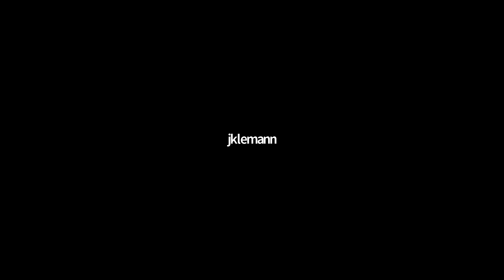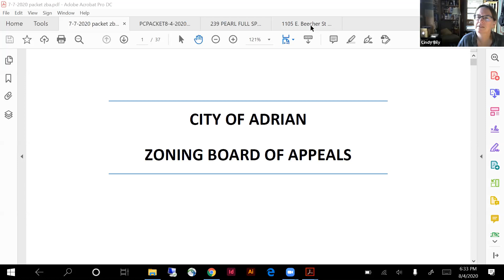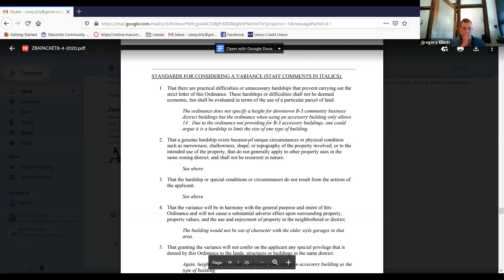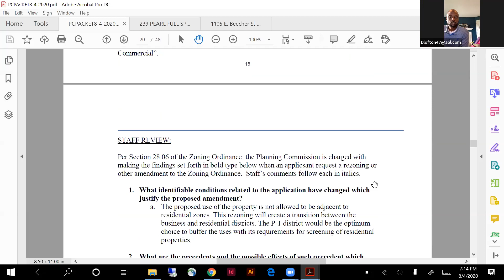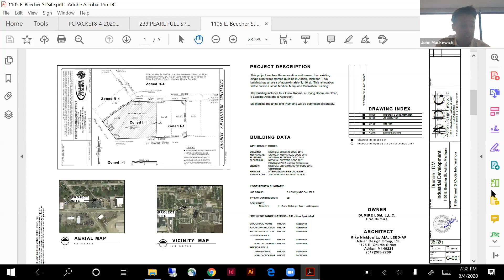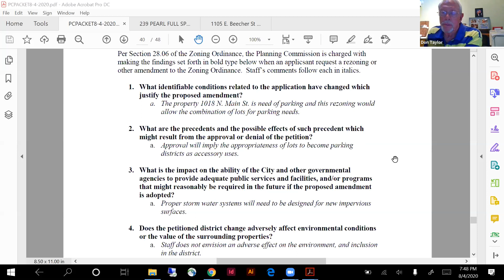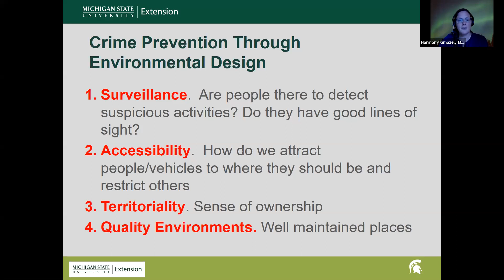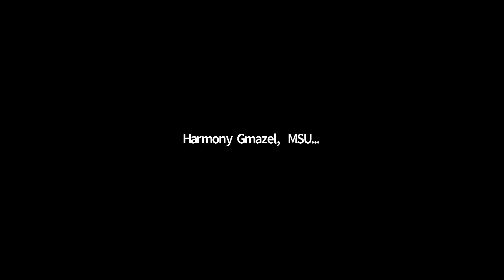Adrian ZBA & Planning Commission Meetings August 4, 2020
Virtual meetings of the ZBA & Planning Commission held via Zoom 8-4-2020